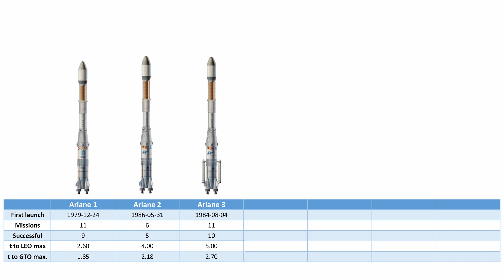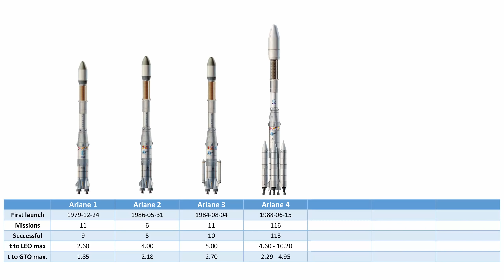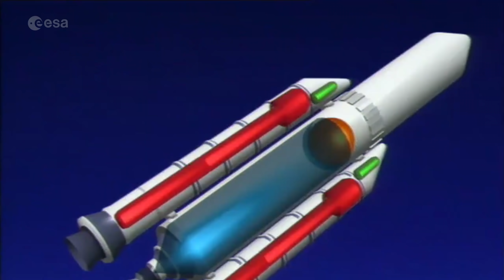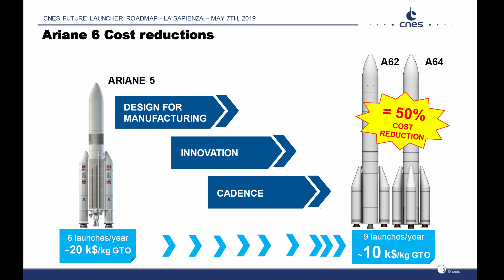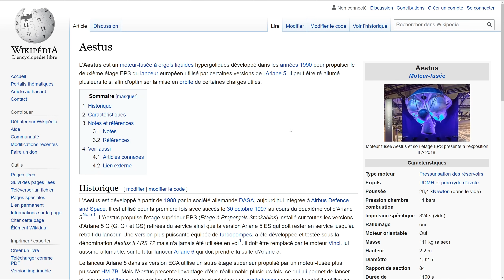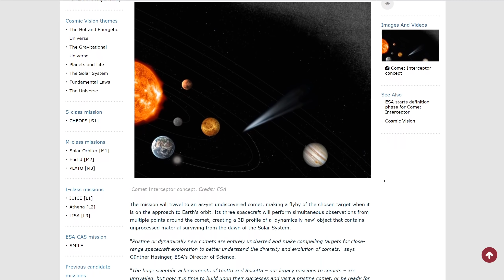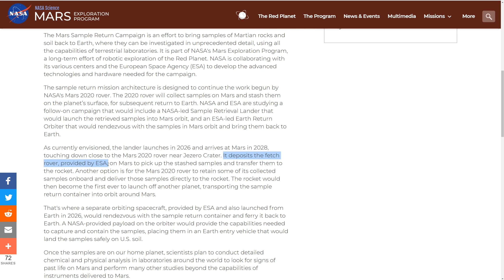Ariane 6: Europe's new rocket ... and already outdated?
The new KSP 1.10 update gave me an opportunity to look more into Europe's spaceflight capabilities, first and foremost the Ariane rocket family.